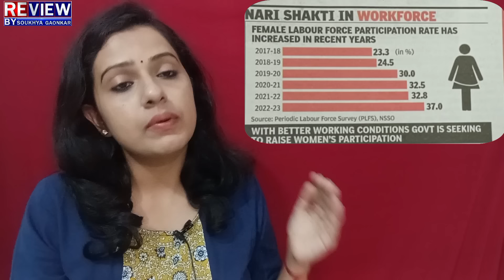Modi:ದೇಶದ ಮಹಿಳೆಯರಿಗೆ ಬಿಗ್ ಗಿಫ್ಟ್!ಮೋದಿ ಗ್ಯಾರಂಟಿ ಮತ್ತೊಂದು ಕ್ರಾಂತಿ ಎಂದ BJP!ಕೈ ಗ್ಯಾರಂಟಿಗೆ ಸೆಡ್ಡು!women